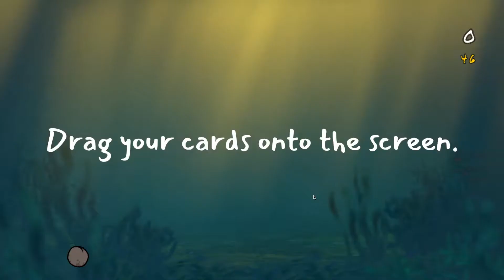Flubby Farm: Jeff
rip jeff